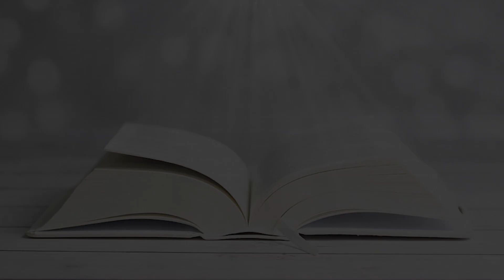SEVEN SIGNS OF JESUS || GOSPEL OF JOHN || WORK FOR CHRIST